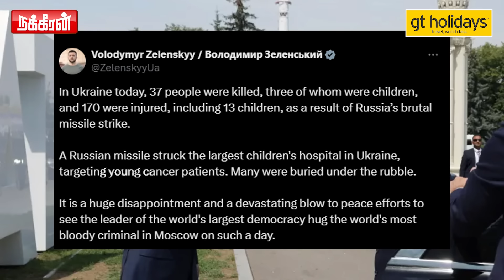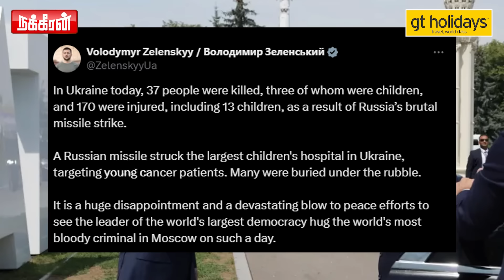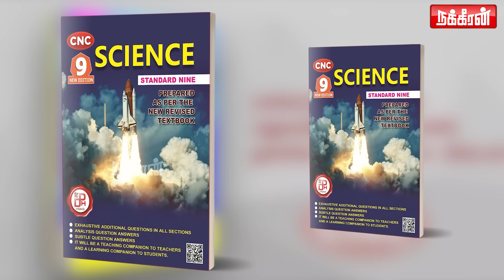'உங்களுக்கு வேறு வழி இல்லை மோடி'! மைனாரிட்டி பாஜகவிற்கு வைக்கப்பட்ட செக்! Modi | Rahul Gandhi | BJP